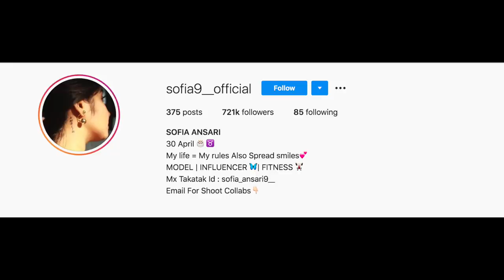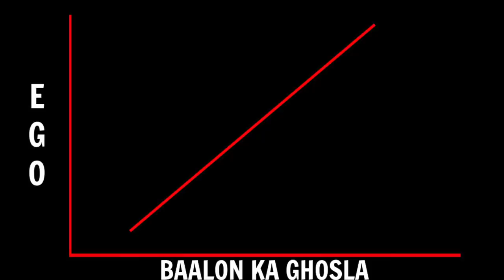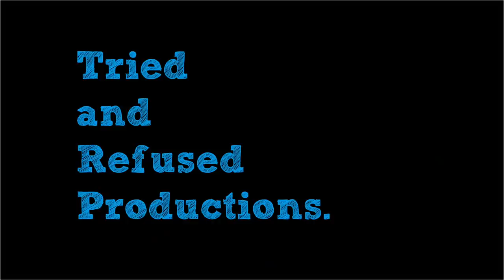I Saw An Indian Reality Show With TIKTOK Stars & It’s Unbearable! | MX TakaTak Fame House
I don't know what the future has in store for these social media stars who got their start from TikTok but one thing is for sure, that the mxplayer reality tv show starring these 'celebrities' is cringe gold.